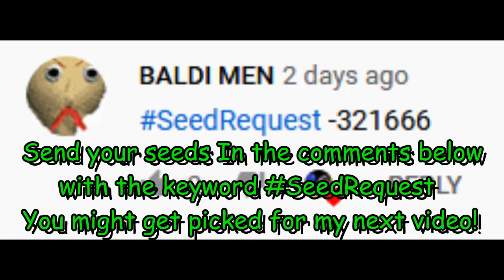Baldi's Basics Plus Hide and Seek Gameplay #14 No Commentary Viewer Requested Seed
This Is a seed requested by BALDI MEN. If you would like to give It a try. -321666

Social Media.